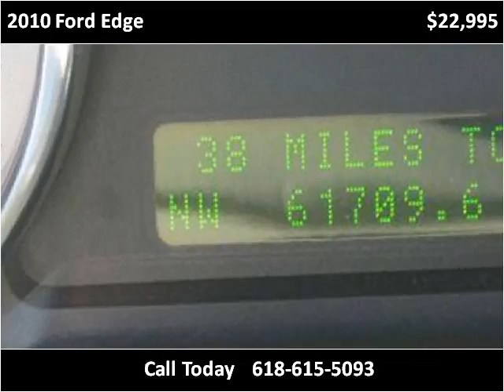2010 Ford Edge Used Cars Steeleville IL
This 2010 Ford Edge is available from Greg Vallett.